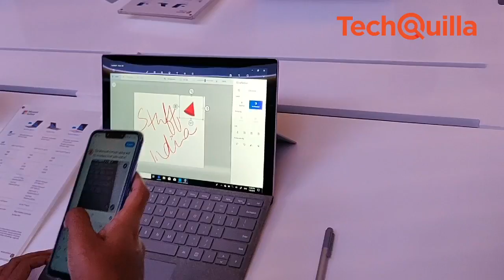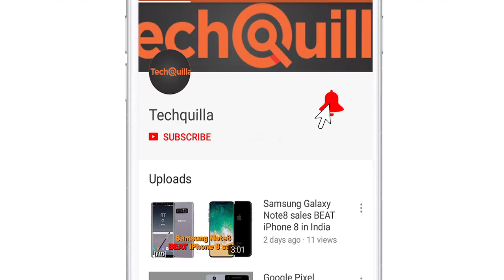First Impression | Microsoft Surface Book 2 now in India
Aiming to empower enterprises and consumers to achieve more with its Windows devices, Microsoft on Tuesday added new entrants to its Surface family in India. The company launched Surface Book 2, which it says is the most powerful Surface ever and the Surface Laptop, in addition to the already available Surface Pro.